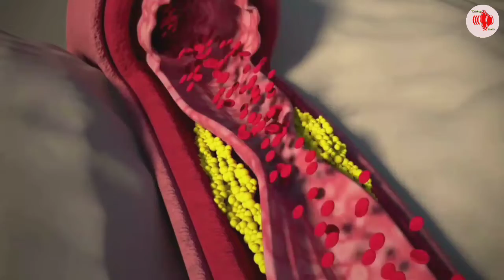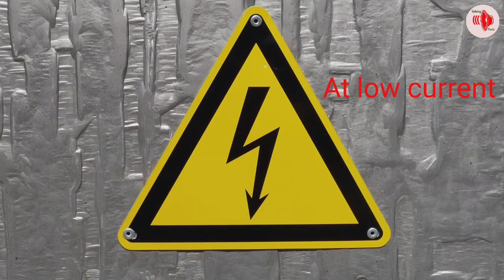बिजली के झटके से इंसान की मौत क्यों हो जाती है?||How exactly does electricity kill you?